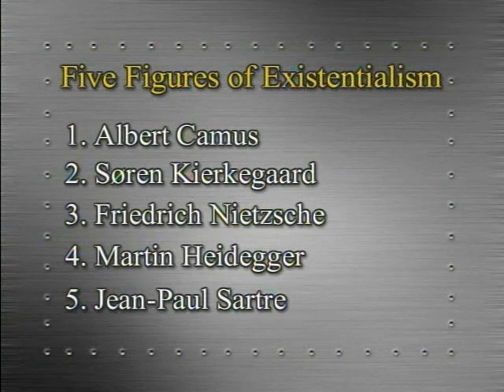bob robert solomon on EXISTENTIALISM